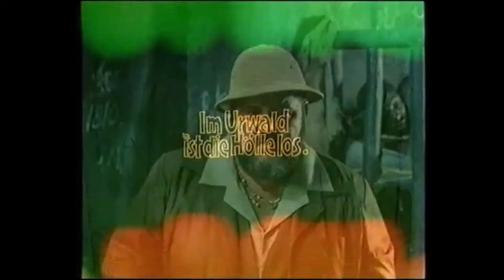Im Urwald ist die Hölle los (USA 1988 "Going Bananas") Trailer deutsch (german) Cannon Films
Regie: Boaz Davidson

Darsteller:
Dom DeLuise
Jimmie Walker
David Mendenhall
Deep Roy
Warren Berlinger
Herbert Lom
Len Sparrowhawk
Peter Elliott
Fats Dibeco
Graham Armitage
Mike Westcott
Philip Van der Byl

Alternativtitel: My African Adventure

© CANNON / VMP (BRD) 1989